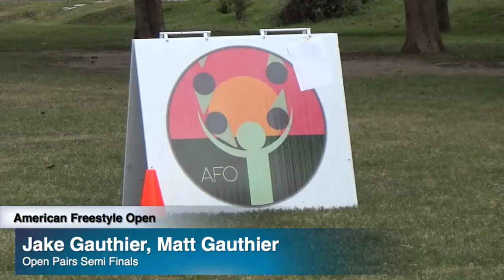AFO 2014 Open Pairs Semis: Matt Gauthier, Jake Gauthier